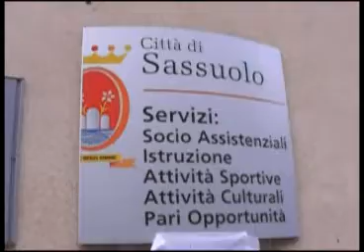Sassuolo Oggi TG - 3 novembre 2014